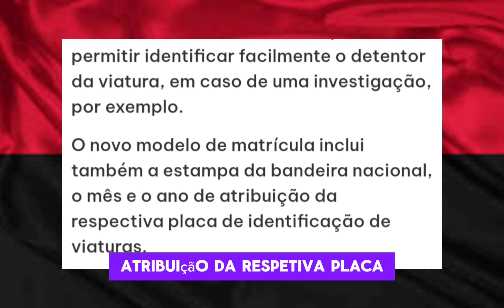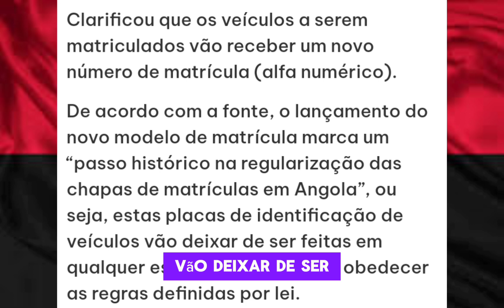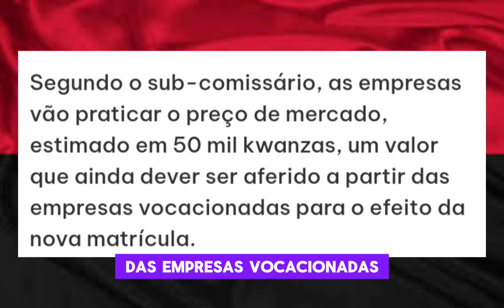Novas chapas de matrículas em Angola vão custar uma fortuna para os pobres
Angola é uma casa da mãe Joana